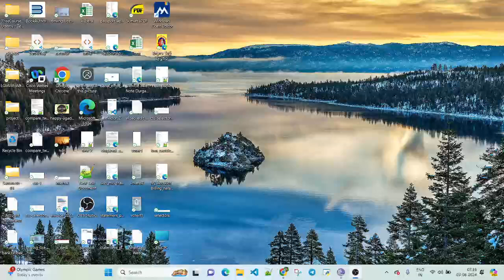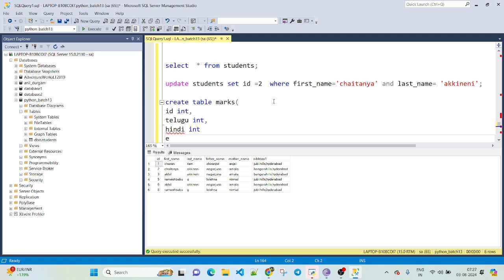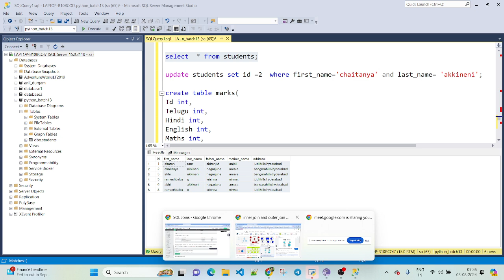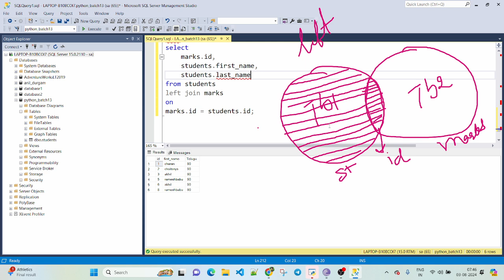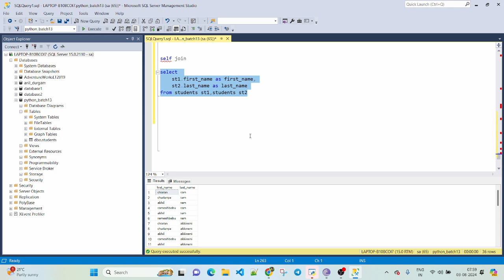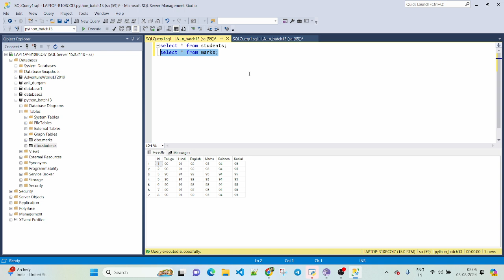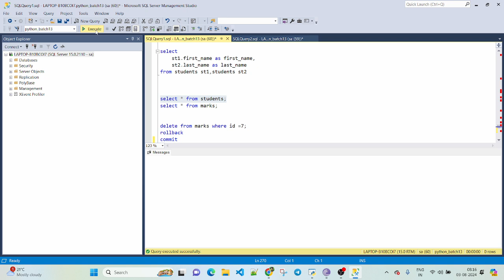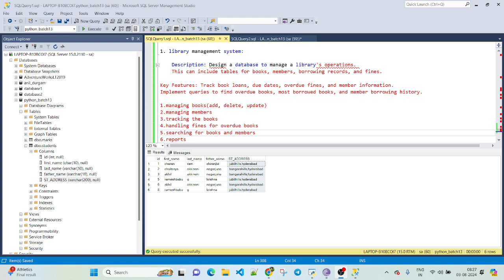mysql joins and alter statements in telugu